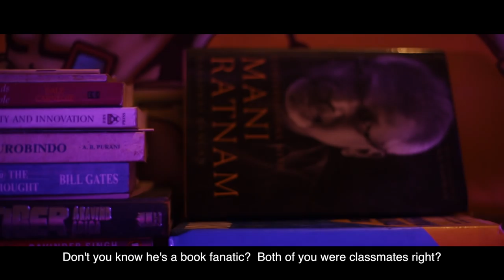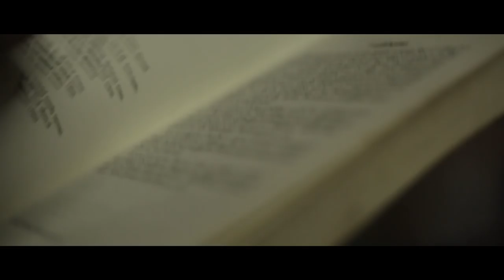Almirah short film directed by Vijay Anand TR with Eng Subtitles (Shot within 101 hrs for YIAC 2016)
"Almirah" or அலமாரி is a 3 minute short film shot within 101 hours for " Yes I am the change" Social film making challenge on the topic "Everyday Heroes" directed by Vijay Anand TR. The story is based on a real life character Seeethapathy Ramasamy

Cast:
Ravi Kumar